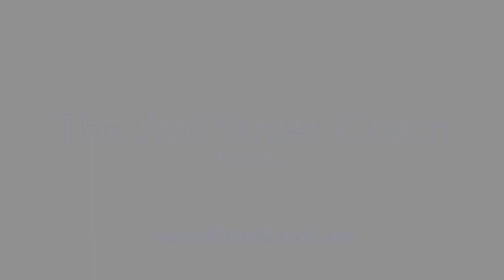Ep 71: Joe Fahmy's Optimistic Mindset for the 2023 Market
Note: Get Kim's FREE 3-minute Trader Check-In resource at TraderCheckIn.com & check out the timestamps for this episode at thewallstreetcoach.com!

Having trouble navigating the 2023 stock market? 20+ year trading veteran Joe Fahmy wants to help.

According to Joe, trading isn't just about having the right setup. It's about your mindset. As he puts it, "If your mind’s not right and your head’s screwed up, you’re gonna screw up. So do every single thing in your power to keep your mind strong."

In this unique two-part interview with The Wall Street Coach Podcast host Kim Ann Curtin, Joe reveals the secrets to his winning mindset — and why it's so important to stay optimistic and have a sense of humor. Then, the interview moves over to a live Twitter Space recording featuring listener questions. Prepare to learn, gain market confidence, and laugh a lot.

About Joe Fahmy

Joseph Fahmy is an Investment Advisory Representative at Zor Capital, LLC, a New York-based investment management firm. Joe has over 21 years of trading experience during which he developed his investment strategy. His extensive knowledge of technical analysis, market forecasting, and risk management has landed him appearances on Wall Street Week, CNBC, Fox Business, ABC News, CNN Money and he is a regular contributor to Yahoo Finance.

Joe completed his undergraduate work at Tufts University, receiving a B.A. in Economics and Religion in 1995. Outside of trading, Joe enjoys playing the drums, traveling, and sports.

Follow Joe Fahmy

A cause both Joe and Kim are involved in:

Traders4ACause.com

Kim's FREE 3-minute Trader Check-In resource at TraderCheckIn.com